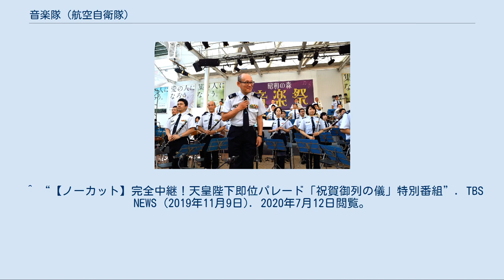音楽隊 (航空自衛隊)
航空中央音楽隊（2015年10月） 音楽隊（おんがくたい）は、諸外国の軍楽隊に相当する航空自衛隊の部隊である。
航空自衛隊の職種の一つである「音楽員」の隊員で編成され、音楽演奏を主な任務とする。
同様に陸上自衛隊と海上自衛隊にも、それぞれ音楽隊が編成されている。
 「音楽隊 (陸上自衛隊)」および「音楽隊 (海上自衛隊)」も参照 航空自衛隊音楽隊の任務は、大きく次の四つに分類される。
 儀式・式典演奏 音楽隊の最も重要な任務として、国家行事における演奏や、外国要人等が来日時の式典演奏を行う。
 士気振作 隊員の士気の振作（しんさく、（鼓舞する・励ますの意味）のため、各基地を訪問して演奏を行う。
 広報活動 自衛隊の広報活動の一環として、定期演奏会などの演奏会をはじめ、CD録音、テレビ番組の収録および、民間の行事（競馬GI競走のファンファーレ、大相撲千秋楽の国歌斉唱など）において演奏を行う。
 国際的な活動 国際軍楽祭への参加等、国際親善を目的とした広報活動を行う。
 航空自衛隊には、防衛大臣直轄部隊である航空中央音楽隊があるほか、各地域を管轄する四つの航空方面隊にもそれぞれ音楽隊がある。
 東京都立川市の立川分屯基地に駐屯している。
 沿革 1月8日： 浜松基地業務部音楽隊が18名編成で仮編成される。
 7月25日： 中央への進出が認められ、立川分屯基地に移駐。
第1補給処広報班付（音楽要員）になる。
 4月26日： ドワンゴが主催するイベント「ニコニコ超会議2015」に出演。
 4月29日： 社団法人日本管打・吹奏楽学会から、「第25回日本管打・吹奏楽アカデミー賞（演奏部門）」を受賞。
 9月22日： ドイツ・デュッセルドルフ市で開催された「ドイツ国際軍楽祭（ドイツ・ミリタリー・タトゥー）2018」に参加[映像 1]。
 9月28-30日： オランダ・ロッテルダム市で開催された「オランダ国際軍楽祭（オランダ・ミリタリー・タトゥー）2018」に参加[映像 2]。
 11月10日： 今上天皇の即位の礼祝賀御列の儀における沿道奏楽を権田原交差点で行う[映像 3]。
 各航空方面隊にそれぞれ直轄の音楽隊がある。
各隊長の階級は3等空佐または1等空尉。
 音楽隊員になるためには自衛官採用試験に合格するだけでなく、9月ごろに各音楽隊で実施される部隊説明会に参加し、実技を行う必要がある。
募集対象は要員に空きがあるパートのみであり、その応募倍率は、パートごとにそれぞれ10～20倍になる。
音楽隊員になることができる自衛官採用試験の区分は、自衛官候補生、一般曹候補生および一般幹部候補生（音楽要員）である。
入隊後には採用区分別に自衛官としての基礎教育を一般隊員とともに教育隊で受ける。
その教育期間中に改めて音楽要員の適性検査（演奏実技、楽典、ソルフェージュ、面接等）を受ける。
検査に合格した者は教育隊の課程終了後、航空中央音楽隊で約1か月間の集合教育訓練を受けた後に、各音楽隊へ配属される。
 2020年現在は音楽大学を卒業して採用される者が多いが、一般の大学や高等学校を卒業して採用される者も一部にいる。
これらの他にも留学、大学院、フリーランス、大学中退などさまざまな経歴の隊員がいる。
音楽隊には他の職種のような術科学校はないため、即戦力であることが求められる。
 楽器の練習のほか、付加職務としてデスクワークも行う。
また、自衛官としての基礎体力錬成のために筋力トレーニングやランニングなどの体育訓練を行うほか、行進演奏訓練、基本教練、小銃射撃訓練などを行う。
 自衛隊の多くの職種では、1佐以下の階級の者の定年は60歳未満（2曹・3曹の53歳から1佐の56歳まで4段階）であるが、音楽の職務にたずさわる自衛官の定年は、階級にかかわらず60歳と定められている。
 ^ “航空中央音楽隊　ドイツ国際軍楽祭”. 航空自衛隊チャンネル (JASDF Official Channel) (2018年10月22日). 2020年7月12日閲覧。
 ^ “航空中央音楽隊　オランダ国際軍楽祭”. 航空自衛隊チャンネル (JASDF Official Channel) (2018年10月23日). 2020年7月12日閲覧。
 ^ “【ノーカット】完全中継！天皇陛下即位パレード「祝賀御列の儀」特別番組”. TBS NEWS (2019年11月9日). 2020年7月12日閲覧。